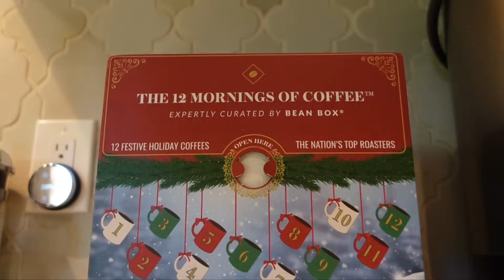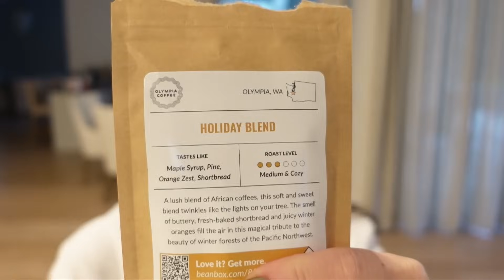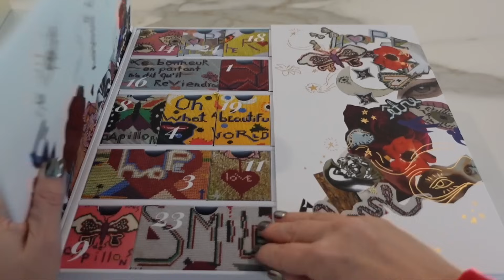Welcome to MISHMAS 2023!! Putting Up The Tree and Hanging Stockings! mishmas2023 Day 1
Thank you so much for tuning into today’s vlog - Welcome to MISHMAS 2023!! Putting Up The Tree and Hanging Stockings! mishmas2023 Day 1!

Morning Cozy Time:
Christmas Bear Mug
Bodum French Press

Nail Polish - Chrome Powder over Gel

Music by ninjoi. - Hark the Herald Angels Sing

Mailing address:
Michele Wang
10620 Southern Highlands Pkwy
Suite 110-20

Facts about me, for reference:
Age: 50
Skin Type: Dry/Sensitive - eczema prone, but occasionally combo
Skin Tone: Neutral (warmer in the t-zone; cooler on the cheeks)